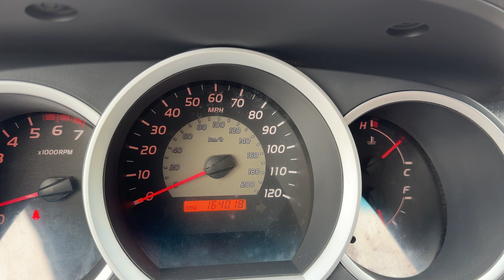2011 Toyota Tacoma 4X4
2011 Toyota Tacoma 4X4